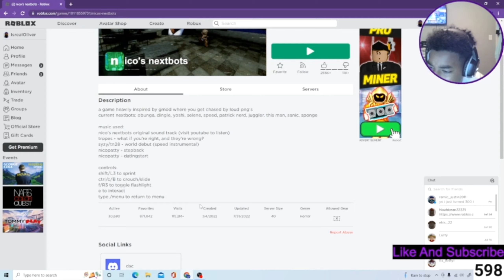Sanic Wants To Race And The Loser Dies! (Nico’s NextBots)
Hope this video does well it took awhile to make!